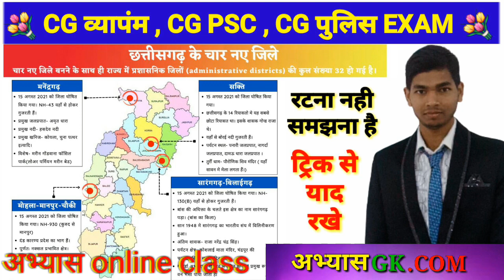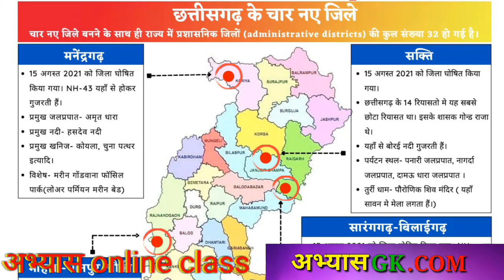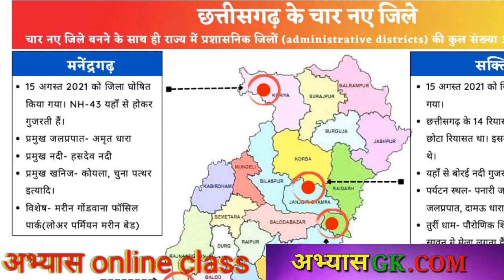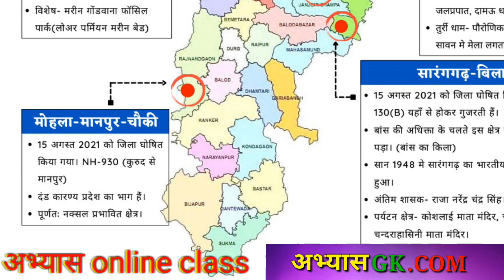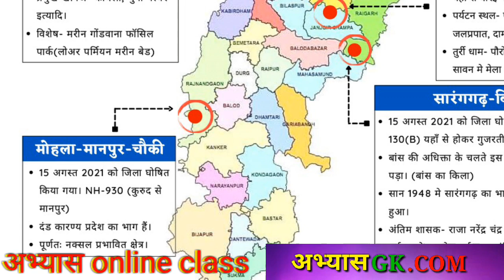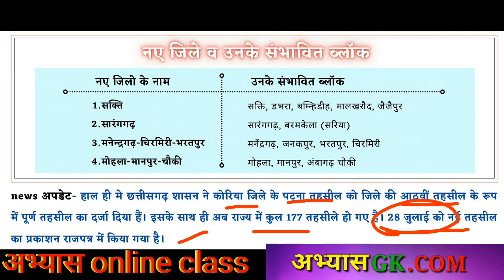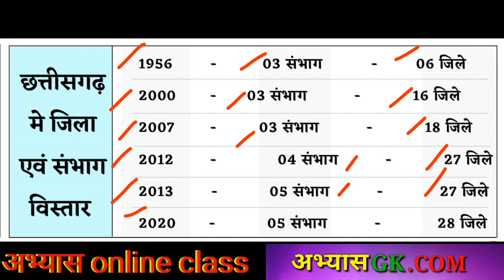CG gk 4 नए जिलो का सम्पूर्ण जानकारी / ट्रिक से याद करो सभी फेक्ट को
2300 + science objective numerical question book

15 प्रेक्टिस सेट

 गणित ट्रिक